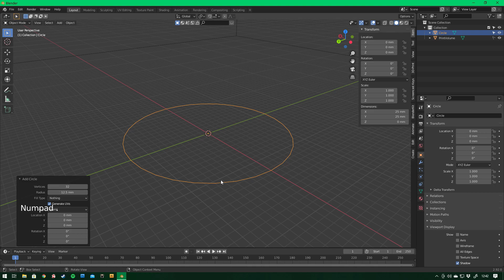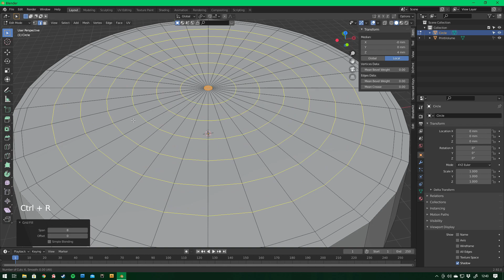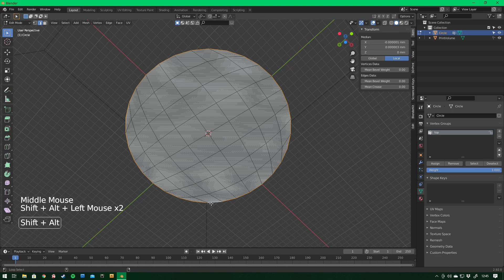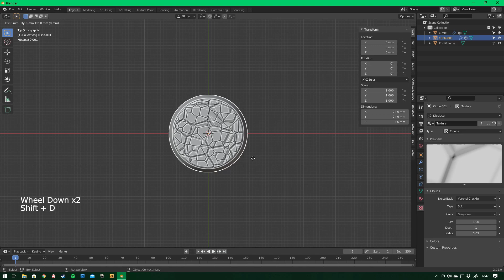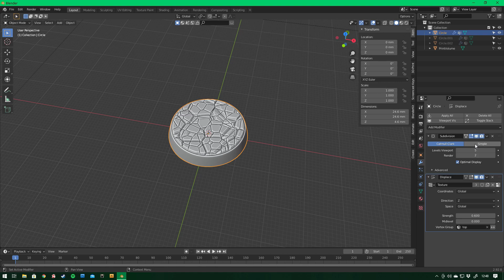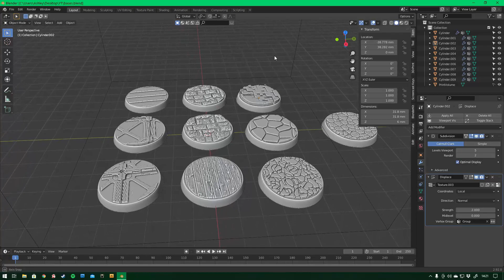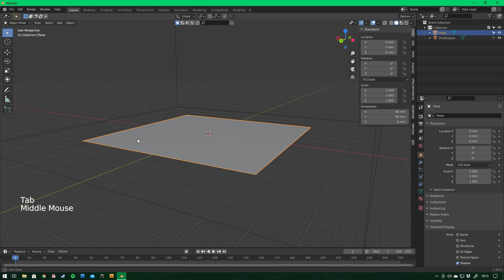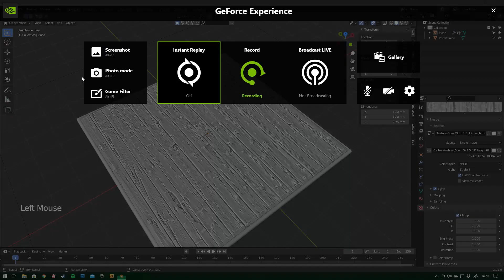Blender to Tabletop - Easy and Lazy 3d Print Floors and Bases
Easy flooring 3d printable. Unlimited Bases in 5 mins they're small so print fast too. Let me know what you think and how to improve :)

If you like it or found it useful or just really generous you can buy me a brew